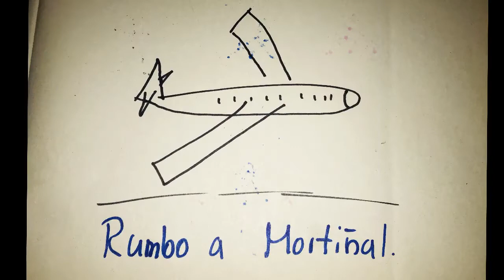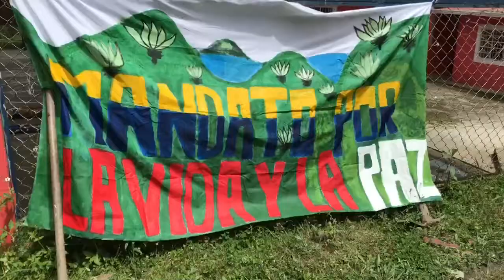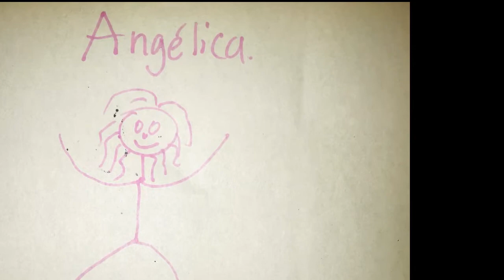El complot internacional a favor de Colombia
Desde España y Argentina se fraguó un complot internacional a favor de Colombia. Cuya misión implicaba venir hasta Mortiñal (una vereda del municipio Fómeque). Miren lo que Ruperto Reporta.